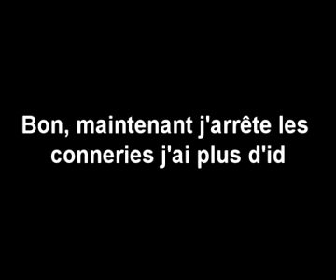[YTP.FR] Symbiose du corps et de l'esprit.